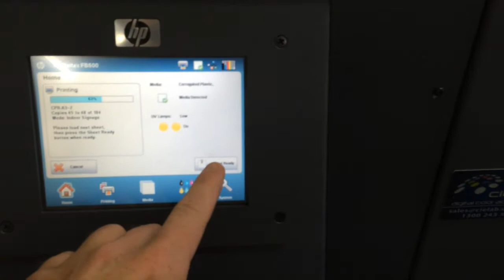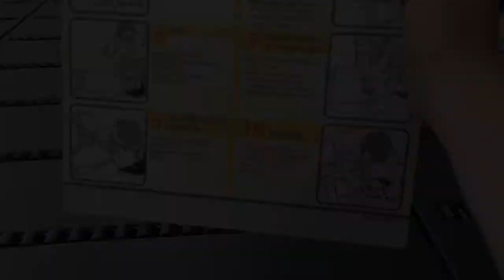Newprint HRG - How we make signs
This is a demonstration of how we at Newprint HRG, make signs.

Machinery used:
Multicamm CNC Router
HP FB500 Flatbed Printer

Music: Red Lemonade - Performed by Ronald Jenkees